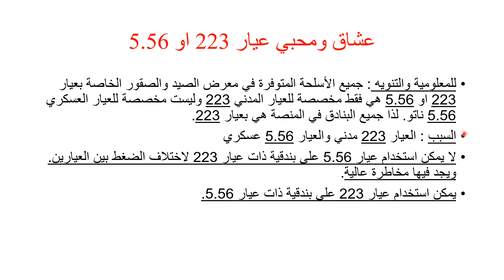عشاق ومحبي بنادق عيار 223 او 5.56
إخلاء المسؤولية- مقاطع الفيديو الخاصة بنا مصممة للأغراض التعليمية والترفيهية فقط.

يرجى الملاحظة! نحن لا نبيع أو نعلن عن بيع أو نروج لبيع أي سلاح ناري أو ذخيرة ولا نملك اي محلات لبيع الاسلحة. مقاطع الفيديو الخاصة بنا هي للأغراض التعليمية والترفيهية فقط. أيضًا لا توجد روابط لأي موقع ويب يبيع أسلحة نارية أو ذخيرة. يرجى تفهم أن سلامة الأسلحة النارية هي أهم شيء يجب اتباعه عند التعامل مع أي وجميع الأسلحة النارية. تم فحص سلامة جميع الاسلحة المعروضة ونحن في بيئة آمنة وخاضعة للرقابة عند استخدامها. اتبع قواعد سلامة الأسلحة النارية حيث أن القيام بذلك هومسؤولياتنا ومسؤليتك ايضا. أسلحتنا النارية مؤمنة ومحفوظة في خزائن و / أو مغلقة كما ينبغي.
يرجى ملاحظة: نحن لا نقوم بتعديل او الاعلان لتحوير أي أسلحة نارية أو ملحقاتها ولا نشجع عليه.